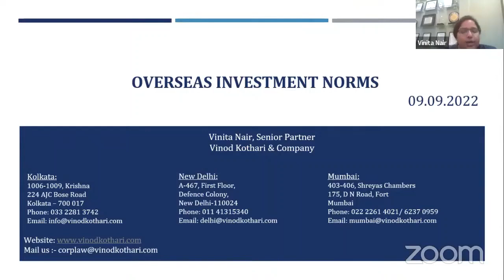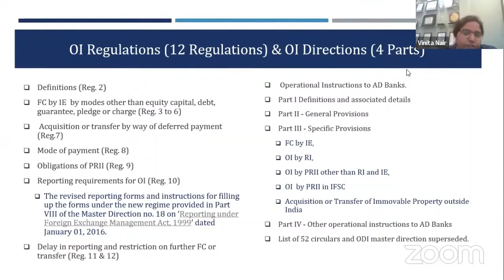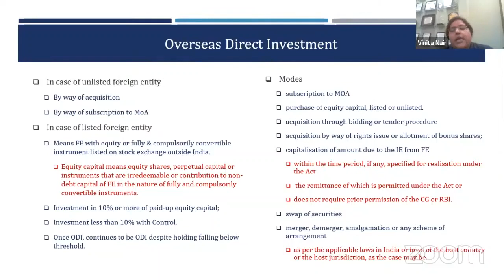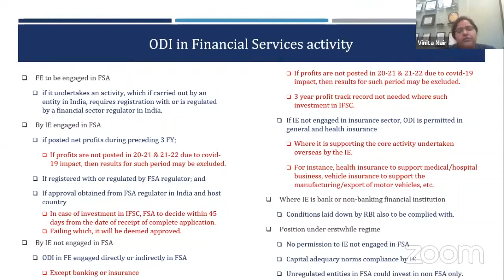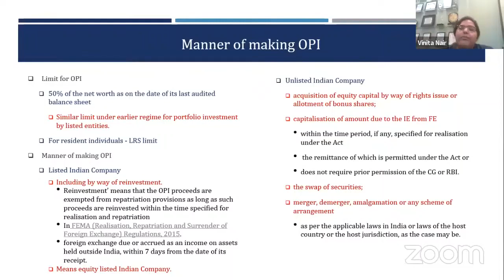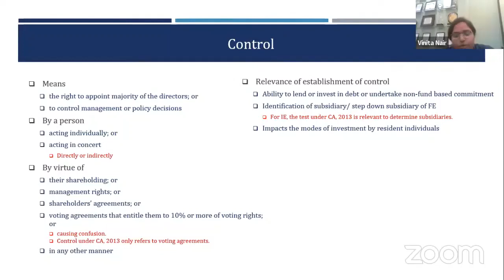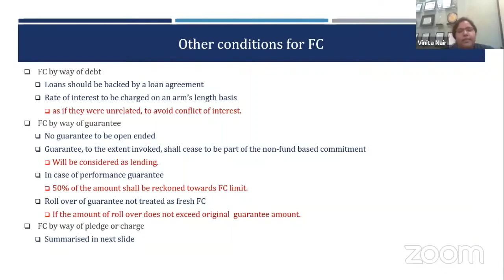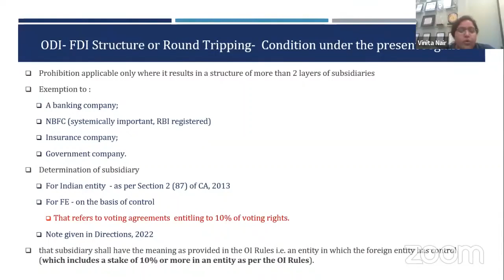Discussion on the new regime on Overseas Investments Regulations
The Overseas Investment framework witness a change with the notification of the Overseas Investment Regulations, 2022 and the Overseas Investment Rules, 2022. This is a brief discussion on the regulatory framework following the said amendments.

Our resources on Overseas Investment Regulations can be accessed on our website -
1. Revised ODI Norms: A step towards greater clarity & liberalization?
2. Regulatory framework for Overseas Investments
3. Lost in Layers: lower threshold for subsidiaries under ODI norms raises concern